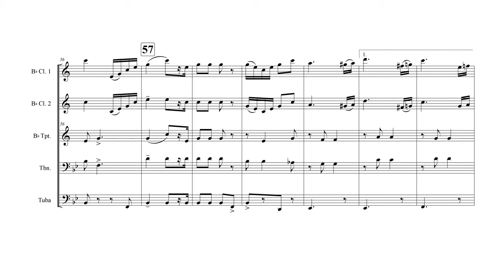Windy City Polka - for “Hungry Five” Band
O. Sokol’s homage to the city of Chicago is presented here in an arrangement for the instrumentation of Alford’s “Hungry Five” series of Polka/German band books. This lighthearted piece provides opportunity for all players to take on melodic as well os other interesting accompaniment patterns that get passed around the ensemble, maintaining variety and momentum throughout for players and listeners alike.

No extreme range or technical requirements are presented here for any of the instrumentalists in this arrangement. Even fairly young ensembles could use this piece for German band performance. Ready to go for your Oktoberfest gig!